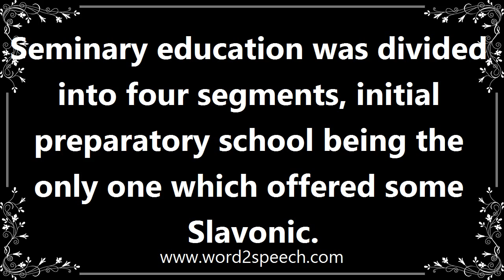Segment - Meaning and How To Pronounce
Title: segment

Each of the parts into which something is or may be divided.

Seminary education was divided into four segments, initial preparatory school being the only one which offered some Slavonic.

How to pronounce segment
definition of segment
audio dictionary
How to say segment
What is the meaning of segment
Pronounce segment